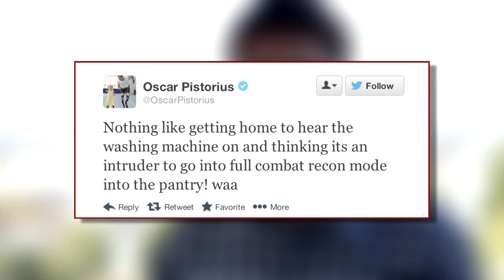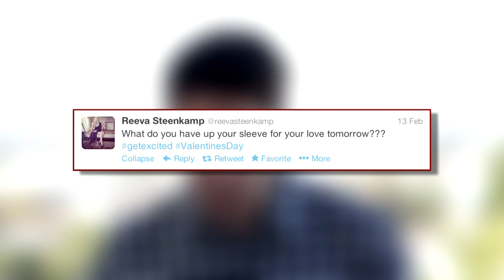Oscar Pistorius Murders Girlfriend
Oscar Pistorius is charged with the murder of his girlfriend, Reva Steenkamp. The 26 year old double-amputee, nicknamed the "Blade Runner," is scheduled to have a hearing Friday. Police say there are no other suspects involved and a 9mm pistol was used to kill Steenkamp.